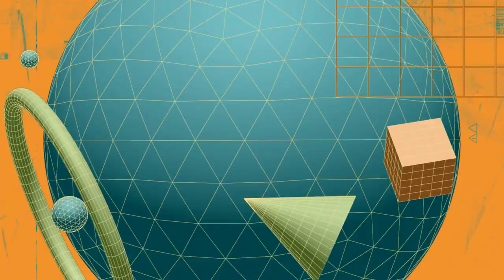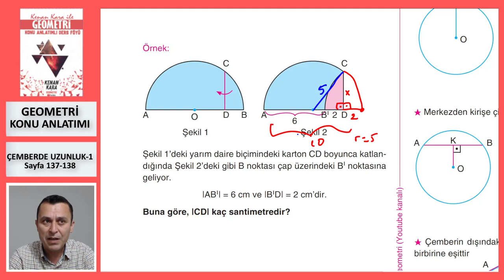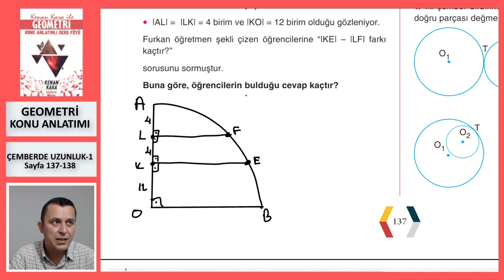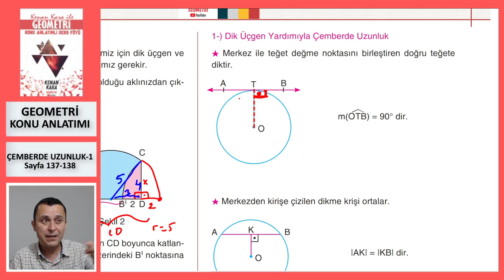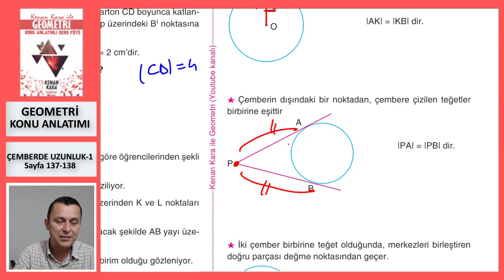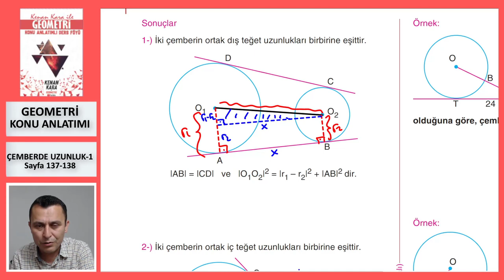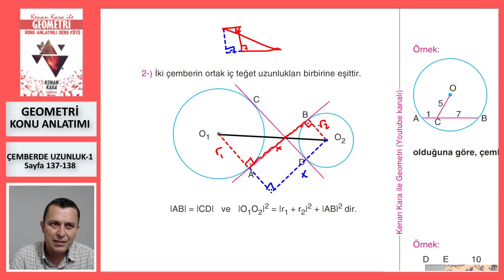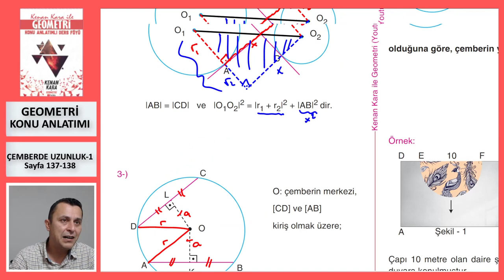ÇEMBERDE UZUNLUK-1 (Geometri Konu Anlatımı)